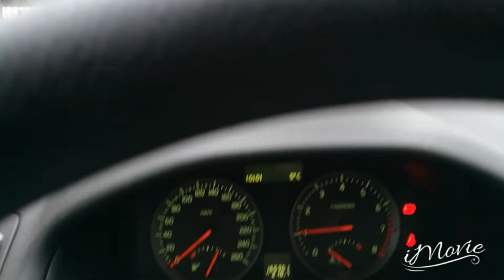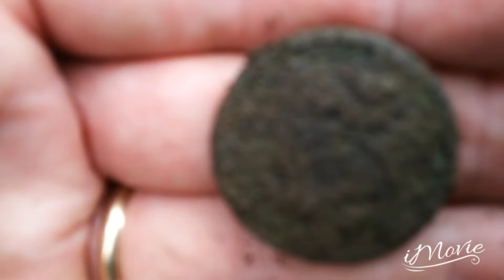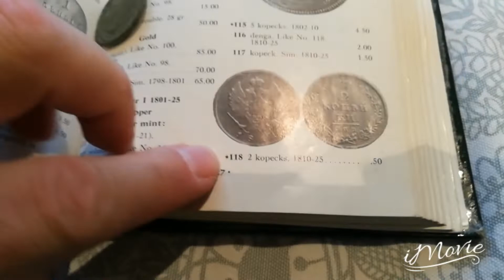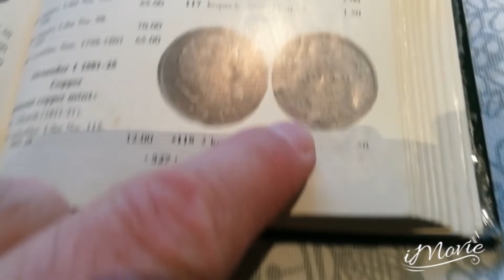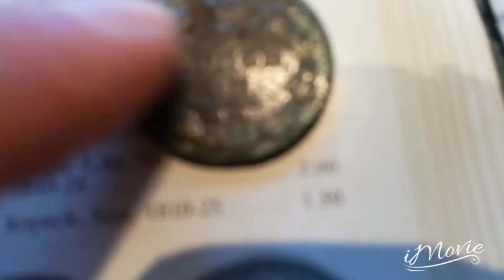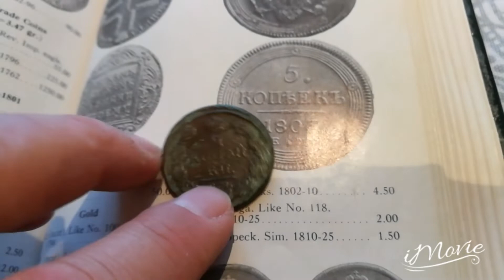Enfin une sortie digne de ce nom en Finlande, metal detecting Finland and great finds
Moi qui croyais que la saison été finie, que nenni mon seigneur 😂 j'y retourne dès que possible. Bienvenus aux nouveaux abonnés et Amitiés à tous 👍